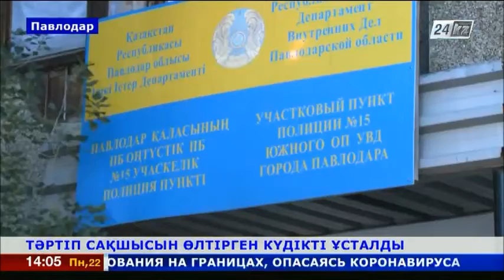Павлодарда қаза тапқан полицейге қатысты жаңа деректер мәлім болды